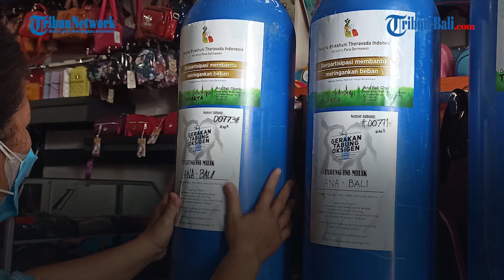Cerita Ana Liana yang Sahabatnya Meninggal Akibat Covid-19,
Cerita Ana Liana yang Sahabatnya Meninggal Akibat Covid-19, Kini Pinjamkan Tabung Oksigen Gratis

Kasus positif Covid-19 di Provinsi Bali sentuh angka ribuan sejak penerapan PPKM Darurat.
Akibatnya beberapa Rumah Sakit di Bali alami kekurangan stok tabung oksigen untuk pasien Covid-19.
Melihat kenyataan tersebut, membuat hati Ana Liana teriris.
Bagaimana tidak, virus Covid-19 ini juga merenggut salah satu sahabatnya.
Meninggalnya sahabat Ana dikarenakan kekurangan oksigen saat sedang dirawat sebagai pasien Covid-19.
"Teman saya meninggal saat kekurangan oksigen, jadi saya berinisiatif memberikan bantuan tabung oksigen untuk masyarakat luas di Bali," ungkapnya pada, Senin (9 Agustus 2021).
Tak tinggal diam melihat sahabatnya meninggal, Ana yang tergabung dalam organisasi Sangha Bhikkhuni Theravada ini akhirnya berusaha agar kasus kematian ini tak berulang pada pasien Covid-19.
Melalui organisasi tersebut, Ana bersama sejumlah relawan lainnya membuat 'Gerakan Bantu Oksigen'.
Gerakan Bantu Oksigen ini difokuskan pada pasien Covid-19 yang memiliki riwayat sesak dan melakukan Isoman.

[YAS]